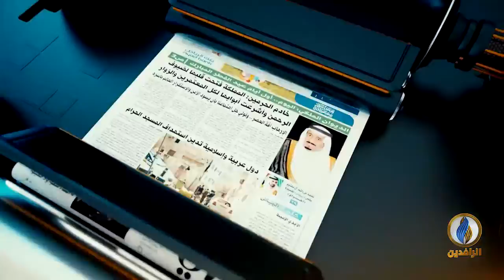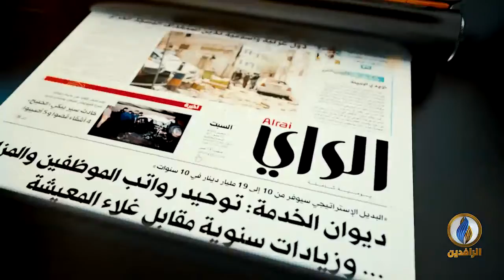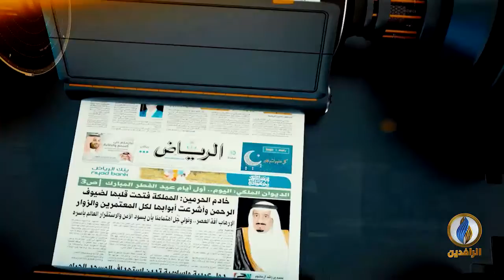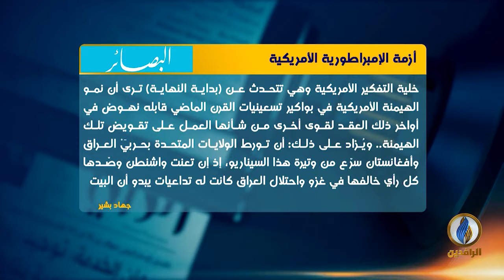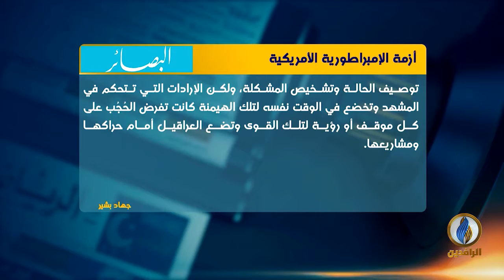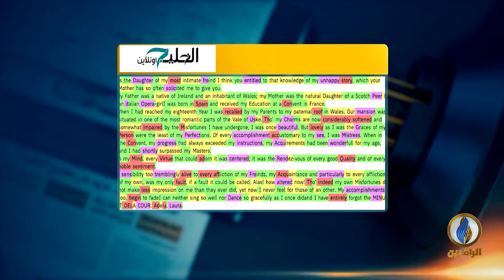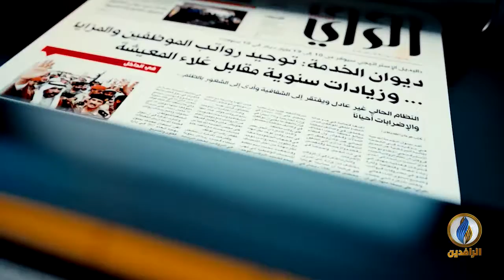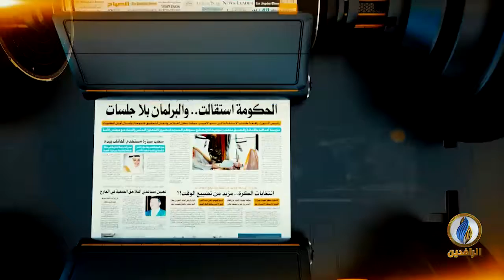صدى_الأقلام | 31 - 07 - 2019